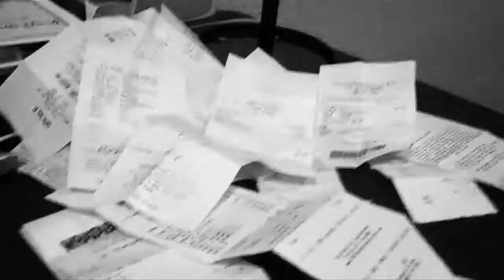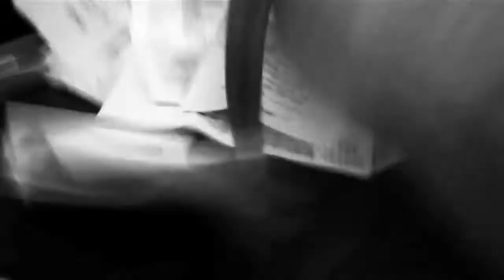todd vlog ep 462 - RECEIPTS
Quick vid. Of me being stupid.